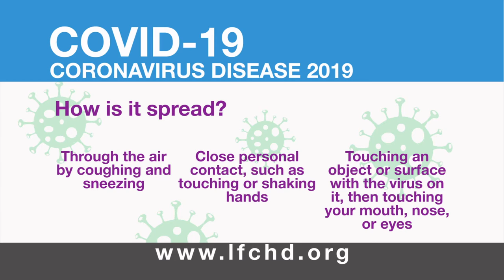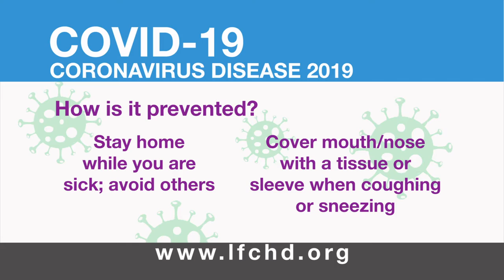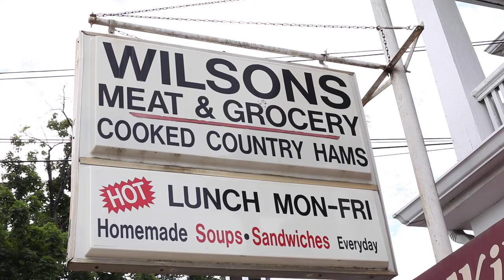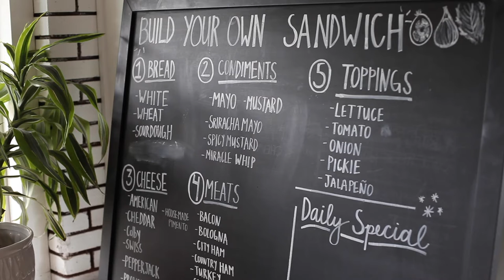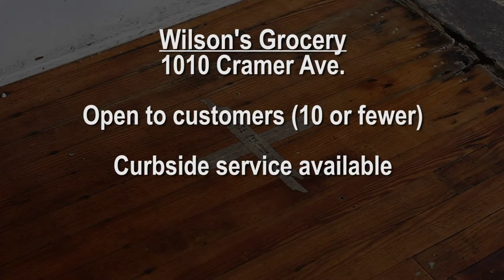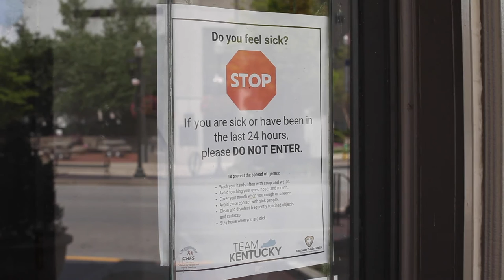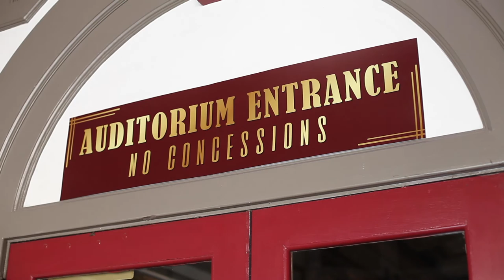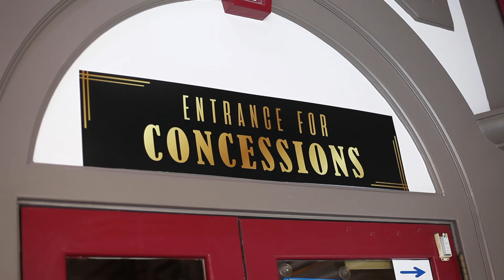Lexington Now - June 29, 2020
News for the City of Lexington for the week of June 29, 2020. Covering the COVID-19 Pandemic. Hosted by Neil Noah.